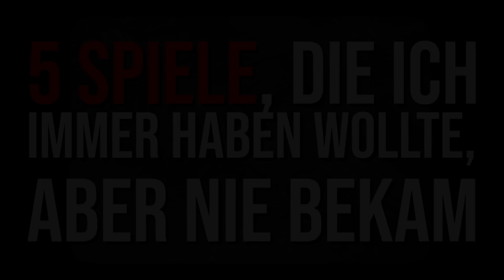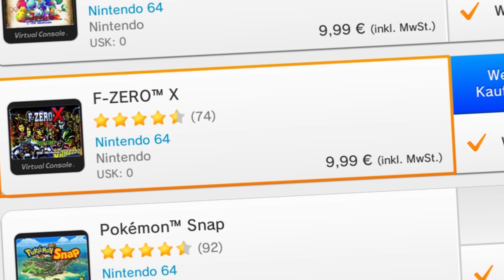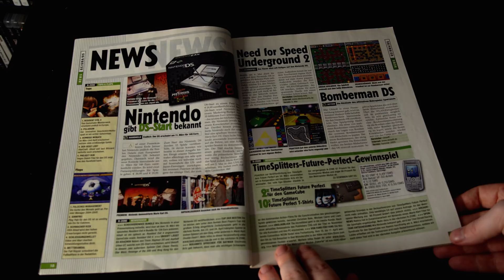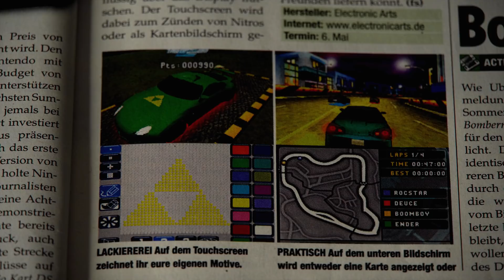5 Spiele, die ich immer haben wollte, aber nie bekam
Reden wir über Spiele, die ich immer haben wollte, aber nie bekam.